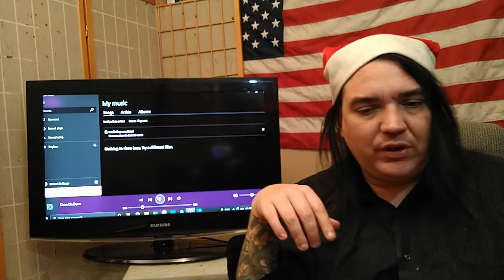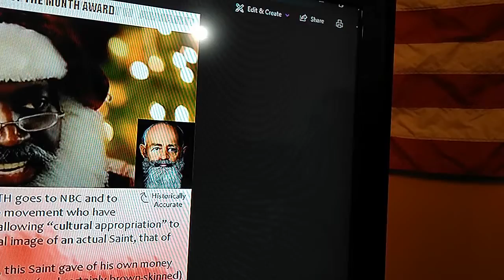Black Santa Facts (THE DUNCE CAP OF THE MONTH AWARD) - THE CORRECT VIEWS 12/20/2021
Please see if YOU reading this can find ANY logic in this.
~Sammy Claws
P.S. For those with kids,  I am a FIRM believer in Santa. I meant that he was portrayed as a cartoon in the drawing that I was referring to.